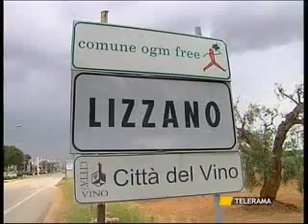TARANTO SOSPETTO ATTENTATO INCENDIARIO AI DANNI DI PIPPO DONZELLO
TARANTO
SOSPETTO ATTENTATO INCENDIARIO AI DANNI DI PIPPO DONZELLO